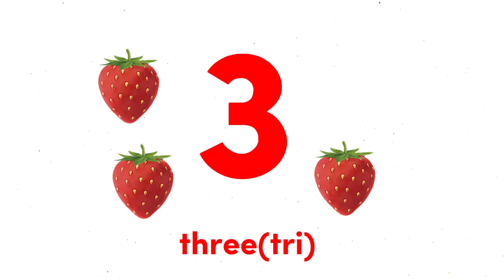Naming numbers from 1 to 10